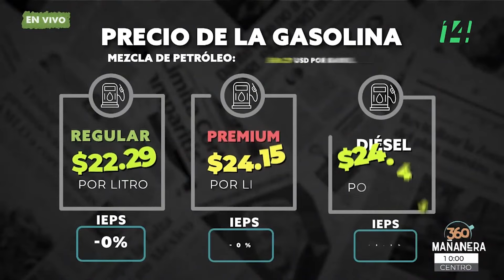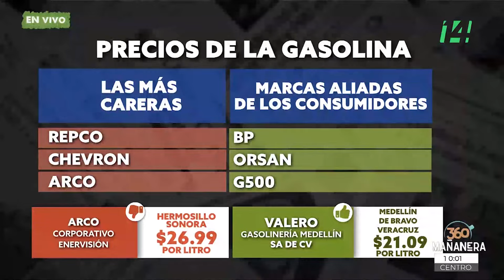Mañanera360 | Las sugerencias del chef | 22 de enero 2024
El presidente Andres Manuel López Obrador agradeció a los supermercados por el compromiso de mantener bajos los precios de la CansataBásica. "Estamos logrando destruir el mito [...] de 3 décadas según el cual si se aumentaba el salario aumentaba la inflación", sentenció.